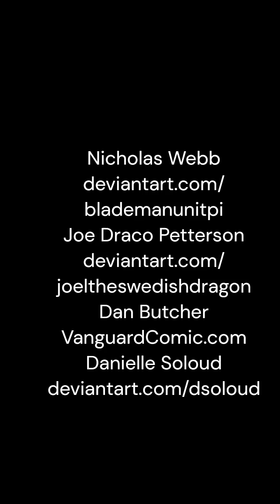AK August: What Your Fave Mode Says About You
AK August: What Your Fave Mode Say About You
A fun video that looks at what your fave AK Girl mode says about you.
Credits
Voiceover: Helen Fullerton
Art:  Nicholas Webb, Dan Butcher, Danielle Soloud, Joe Draco Petterson,
MercenaryMaster, TheFelineAlchemist